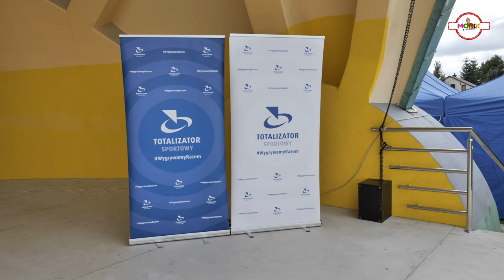TOTUS TUUS Koncert dla Jana Pawła II w Rzeszowie w Parku Papieskim.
Koncert "TOTUS TUUS", który jest poświęcony pamięci i dziedzictwu papieża Świętego Jana Pawła II odbył się 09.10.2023 w Parku Papieskim w Rzeszowie. Dla Papieża wystąpili: Zespół Ludowy Jubilatki ze Zgłobnia, Góral Power, Skrzypnianki z Podhala, Sezon na czereśnie, Mateusz Mijal i inni.

Partnerem głównym w koncercie TOTUS TUUS  DLA JANA PAWŁA II jest TOTALIZATOR SPORTOWY, największy Mecenas Sportu i Kultury w Polsce.
Partnerem głównym jest KGHM POLSKA MIEDŹ, Fundacja ORLEN.